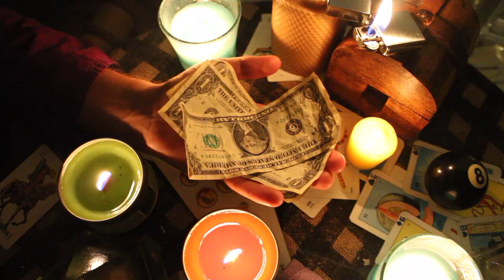Message in a Bottle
un film de los hermanos Calleja.

A journey through obsession, encapsulated in a mysterious message trapped in a claustrophobic bottle, and the person that comes in contact with it.

This is a film about releasing obsession and embracing uncertainty. Life is an awesome adventure, all the more because of how little we’ll ever know about it. Seize the day, and remember hope is in the action, always. Happy mental health awareness month!